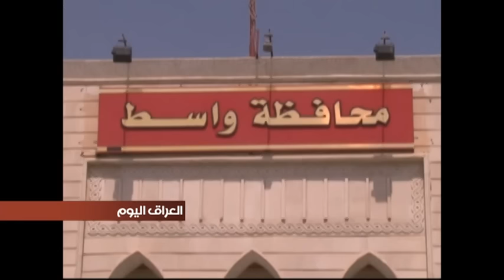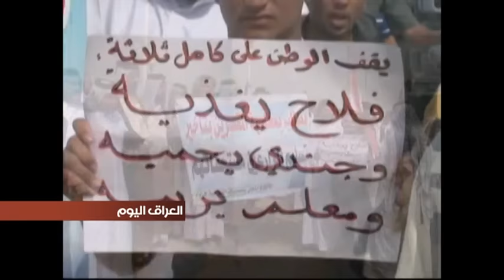في واسط عزوف مزارعين عن الزراعة ينذر بعواقب عديدة